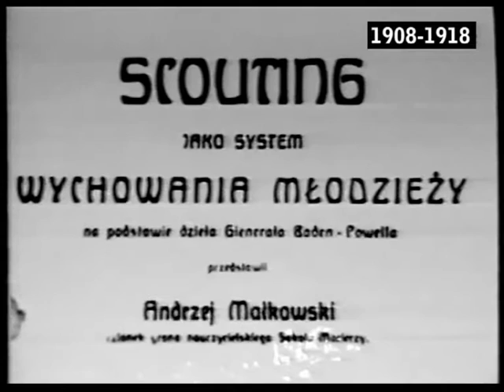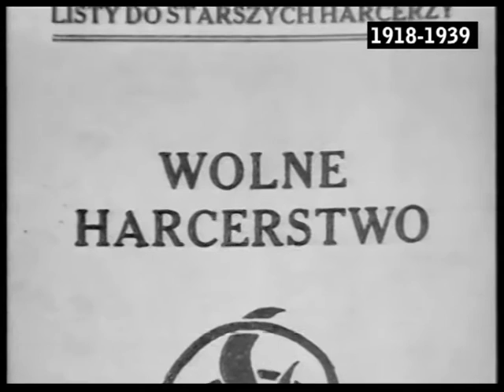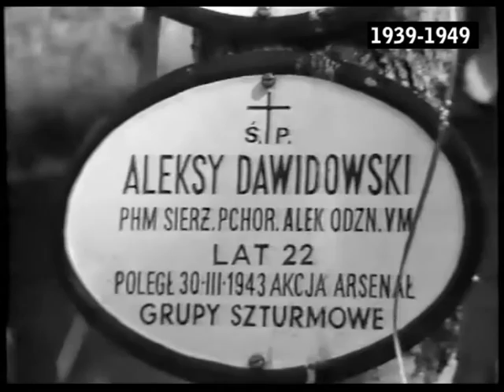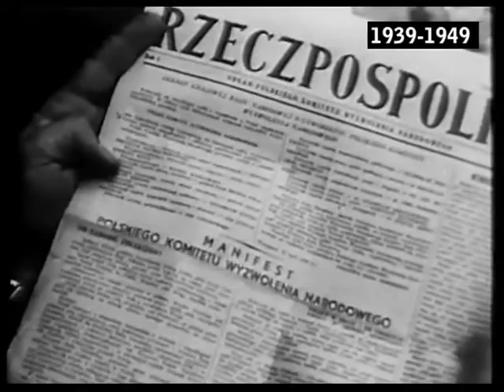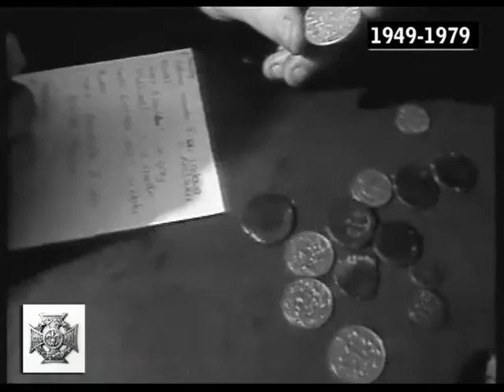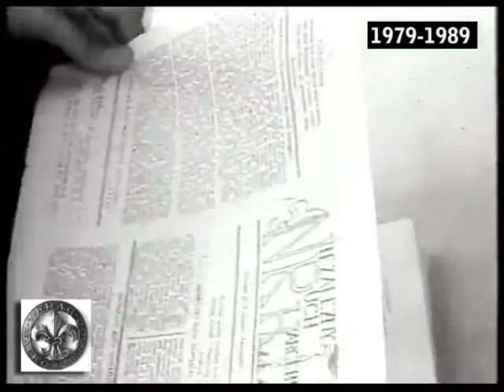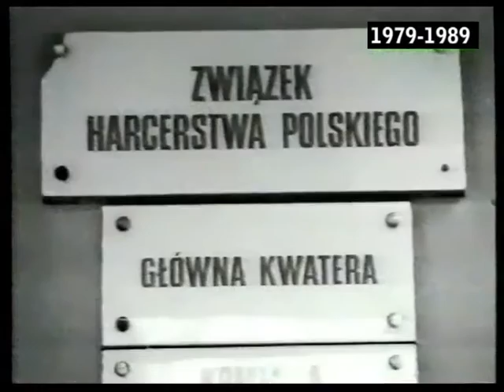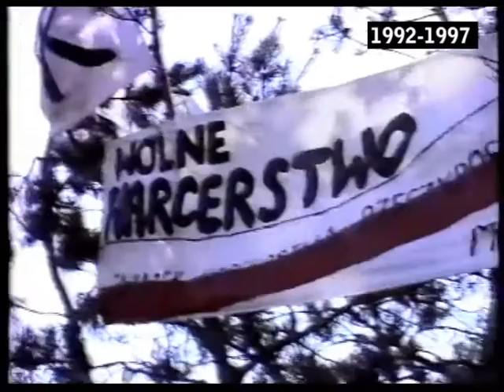Krakowscy Instruktorzy o Historii Harcerstwa w l.1908 -1998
Krakowscy instruktorzy  harcerscy  rozmawiają o historii harcerstwa polskiego  w latach 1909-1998. hm. Bogusław Rybski,  dr  Antoni Weyssenhoff hm,  hm  Ryszard Wcisło,  hm Zbigniew Sabiński, hm Wojciech Hausner,  dr Jerzy Bukowski hm,  dr Janusz Wojtycza hm,  dr Jarosław Balon hm,   Program przygotowali:  dhna Monika Skwirtniańska- prowadzenie, realizacja filmowa:  hm Krzysztof Krzyżanowski, pwd Artur Uczkiewicz.  - Agencja Filmowa HAF Kraków 1998